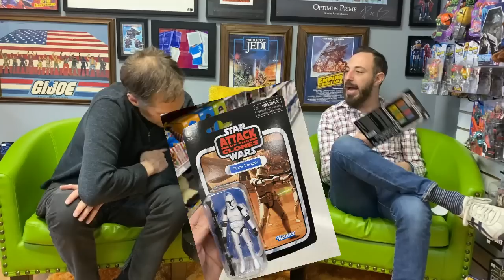KNERDOUT Episode 278 2020 New York Toy Fair!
Join us for a recap of the 2020 New York Toy Fair!  G.I. Joe is back! Star Wars is still kickin' it!  NECA, Mezco, Super7 and Boss Fight Studios really bring it!  Also...Darth Vader vs. Megatron?